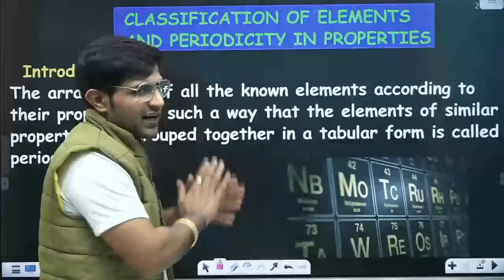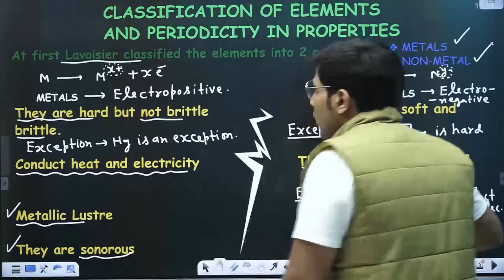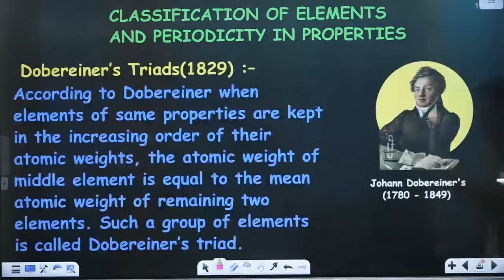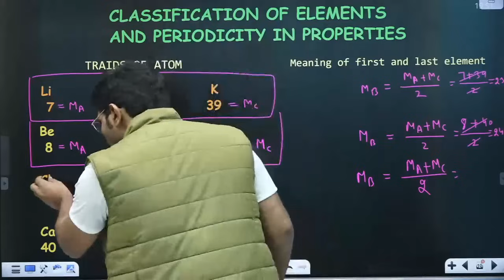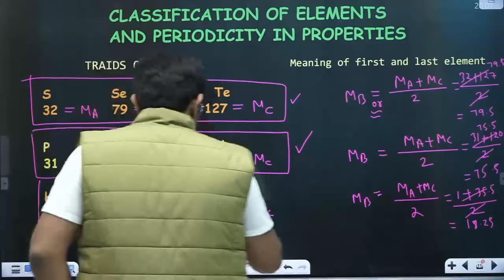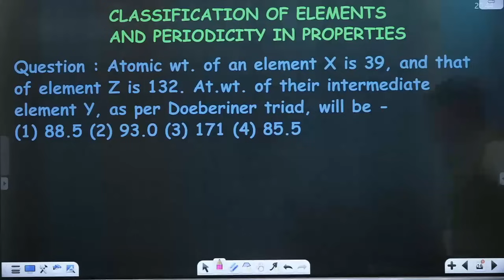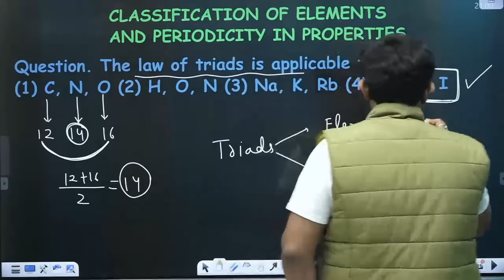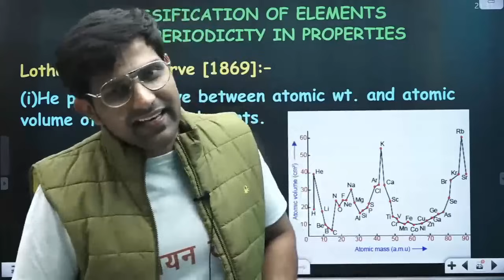Periodic Properties 01 | History of Periodic Table | Class 11 | PACE SERIES